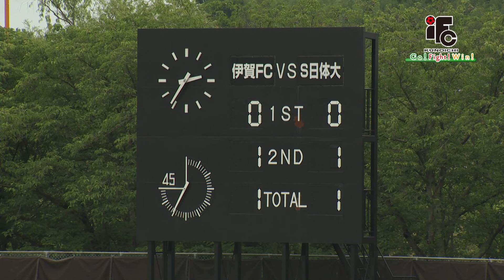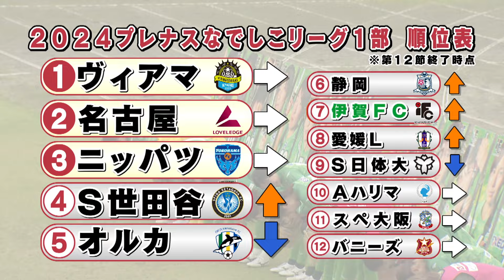2024プレナスなでしこリーグ1部 第12節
伊賀FCくノ一三重 VS日体大SMG横浜
6/9(日) 上野運動公園競技場（三重県）